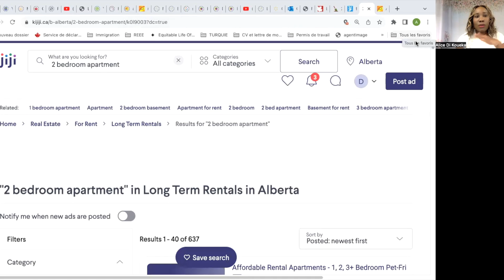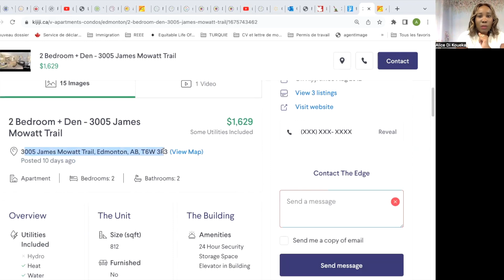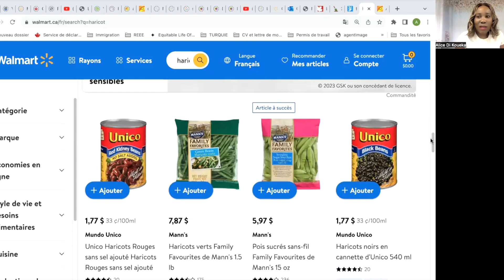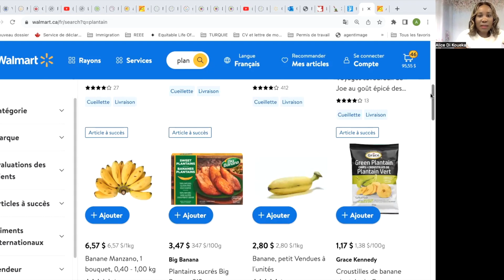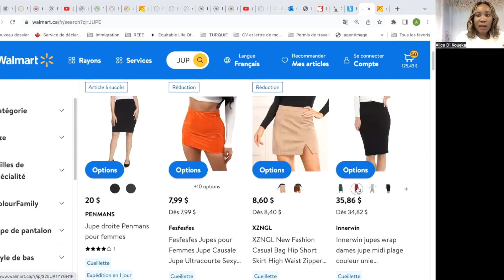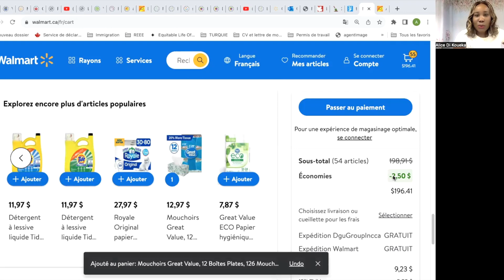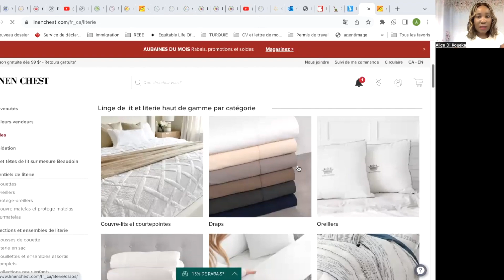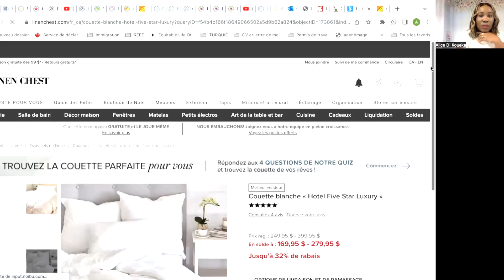Le meilleur tutoriel pour réussir son intégration avant son arrivée au Canada ... 🇨🇦🇨🇦🇨🇦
Le lien mentionné 👉👉
Me contacter en privée : MonReveCanadien(at)gmail.com ou version payante par telegram au 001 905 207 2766
✅✅ Après vous être abonné.e à la chaîne, cliquez pour rejoindre le groupe Telegram